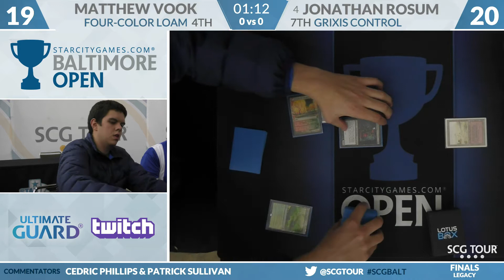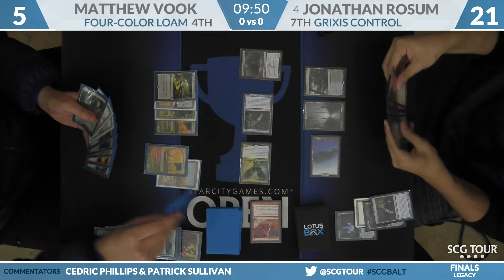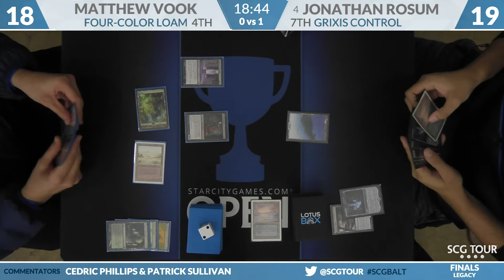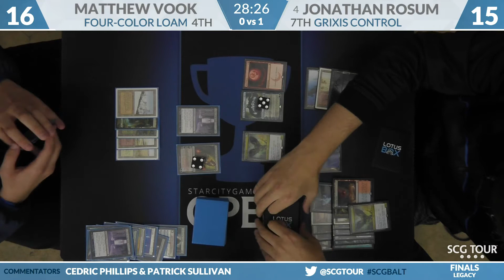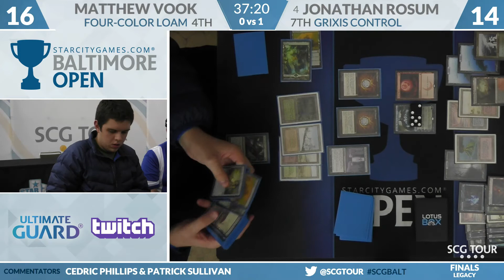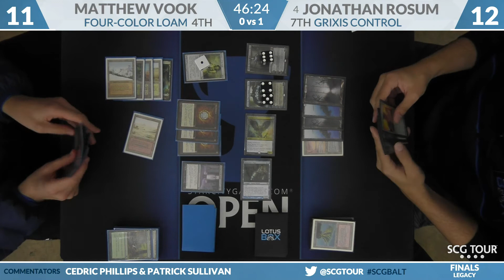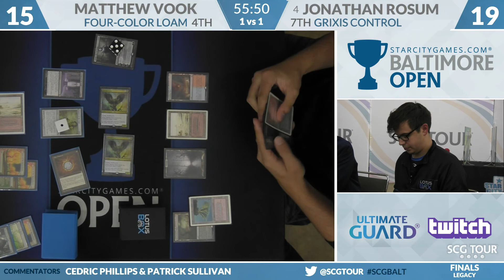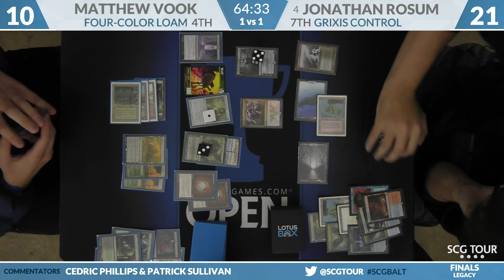SCGBALT: Finals - Matthew Vook vs Jonathan Rosum | Legacy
From SCG Baltimore on September 22nd, 2018